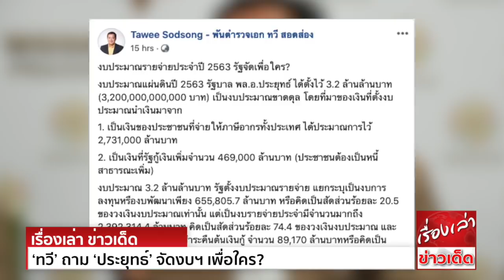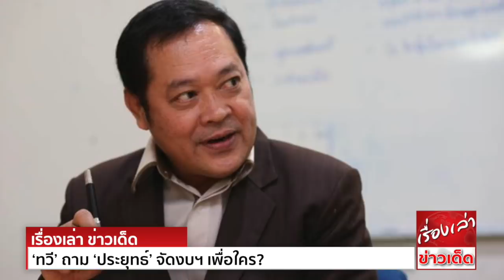‘ทวี’ ถาม ‘ประยุทธ์’ จัดงบฯ เพื่อใคร? เอื้อพวกพ้องและนายทุน มากกว่าประชาชนหรือไม่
พ.ต.อ.ทวี สอดส่อง เลขาธิการพรรคประชาชาติ ได้โพสต์เฟซบุ๊ก ระบุว่า
งบประมาณรายจ่ายประจำปี 2563 รัฐจัดเพื่อใคร?
งบประมาณแผ่นดินปี 2563 รัฐบาล พล.อ.ประยุทธ์ ได้ตั้งไว้ 3.2 ล้านล้านบาท เป็นงบประมาณขาดดุล โดยที่มาของเงินที่ตั้งงบประมาณนำเงินมาจาก
1. เป็นเงินของประชาชนที่จ่ายให้ภาษีอากรทั้งประเทศ ได้ประมาณการไว้ 2,731,000 ล้านบาท
2. เป็นเงินที่รัฐกู้เงินเพิ่มจำนวน 469,000 ล้านบาท (ประชาชนต้องเป็นหนี้สาธารณะเพิ่ม)
งบประมาณ 3.2 ล้านล้านบาท รัฐตั้งงบประมาณรายจ่าย แยกระบุเป็นงบการลงทุนหรืองบพัฒนา เพียง 655,805.7 ล้านบาท หรือคิดเป็นสัดส่วนร้อยละ 20.5
ของวงเงินงบประมาณเท่านั้น แต่เป็นงบรายจ่ายประจำมีจำนวนมากถึง 2,392,314.4 ล้านบาท คิดเป็นสัดส่วนร้อยละ 74.4 ของวงเงินงบประมาณ
และส่วนที่เหลือเป็นงบจ่ายชำระคืนต้นเงินกู้ จำนวน 89,170 ล้านบาท หรือคิดเป็นสัดส่วนร้อยละ 2.8 ของวงเงินงบประมาณ
กรณี งบรายจ่ายประจำ มีจำนวนมากถึง 2,392,314.4 ล้านบาทนั้น สามารถจำแนกว่าต้องจ่ายชัดเจน คือ
- งบรายจ่ายบุคลากร คือ เงินเดือน ค่าจ้างประจำ ค่าจ้างชั่วคราว ค่าตอบแทน ข้าราชการและพนักงานของรัฐ (ตั้งแต่นายกรัฐมนตรี ลงมา) จำนวน 777,267.6ล้านบาท
- จ่ายเพื่อชำระหนี้ภาครัฐ กำหนดไว้จำนวน 272,127.1 ล้านบาท (ต้องติดตามว่าจ่ายอย่างไร?)
- เงินจ่ายเพื่อชดใช้เงินคงคลัง กำหนดไว้ 62,709.5 ล้านบาท
ส่วนที่เหลือยังมีความสงสัย เช่น รายจ่ายงบกลาง 518,770.9 ล้านบาท ที่เป็นอำนาจของ พล.อ.ประยุทธ์ นายกรัฐมนตรีอนุมัติใช้นั้น เป็นงบที่ซ้ำซ้อนกับ
งบรายจ่ายตามโครงสร้างตามกระทรวงและหน่วยรับงบประมาณอยู่แล้ว และการระบุงบกลางหลายกรณี เป็นเรื่องคาดการณ์ในอนาคต
ประเด็นงบลงทุนหรืองบพัฒนาประเทศนั้น ที่ตั้งไว้ 655,805.7 ล้านบาทนั้น ได้เกิดคำถามที่สงสัยว่า เป็นงบที่เอื้อประโยชน์ให้พวกพ้องและนายทุนในชาติและต่างชาติ
มากกว่าประโยชน์ของประชาชนหรือไม่? จัดทำเป็นงบประมาณแผ่นดิน 2563 เพื่อใคร?